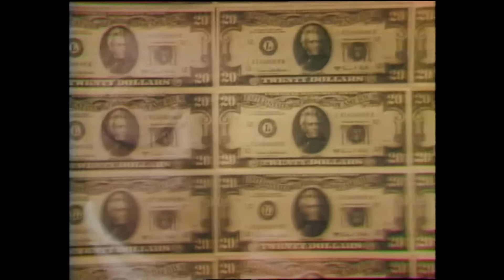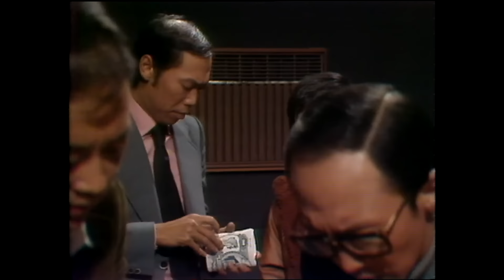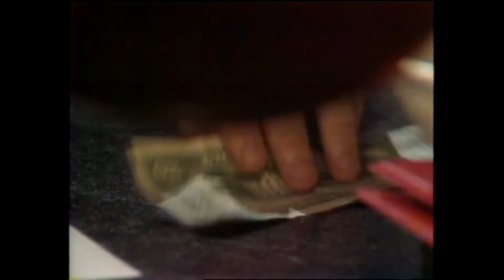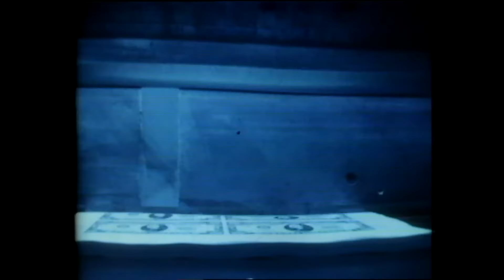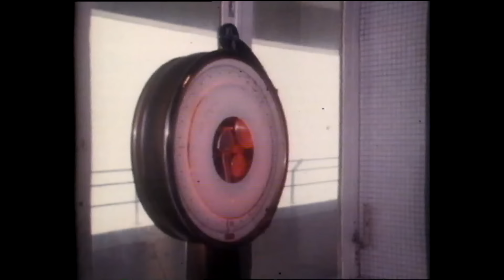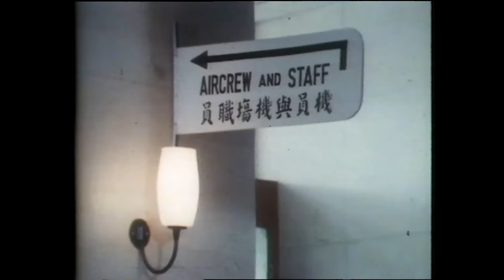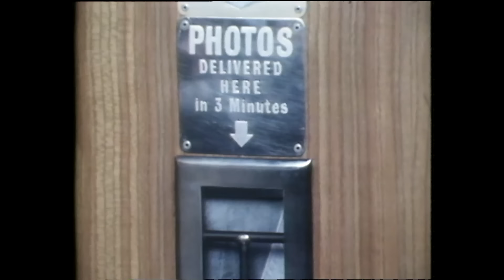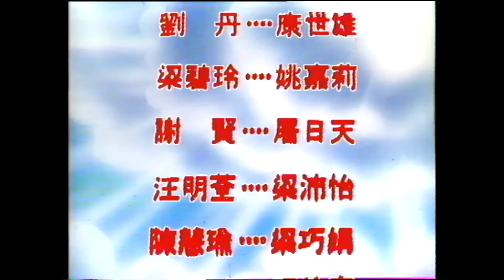譚詠麟 Alan Tam 經典TVB電視劇｜天虹 (Over the Rainbow) 23/85｜汪明荃｜鄭裕玲｜謝賢｜鄭少秋｜劉丹｜粵語｜1978｜時裝電視劇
《時裝電視劇》天虹 (Over the Rainbow)

主演：譚詠麟、汪明荃、鄭裕玲、鄭少秋、謝賢、劉丹

Ep23
俞來到行將收檔的「姿藝廊」。俞對華多方勸慰，叫華入「麗人行」，華一時失意，不願多提，俞亦無奈。易找於飲酒，略打聽康生活習慣。易雖無正面表白，但於已猜測多少。康找程，到程家後，康藉故而去，程失望。康其實想令ICAC誤會程乃自己情婦。梁告屠關於華被騙事，屠知杜乃有錢萬事通，遂記在心裏。梁母聽頌權病重，遂探望之。兩老相對，談起「姿藝廊」事，頌權始知華被騙，老淚縱橫。頌權對華説所有事由華作主，不應令他難為，華更感激頌權。 屠等準備印偽鈔，璉與森找到鈔票紙，與某證券行的行街作黑市買賣。屠此時忙於偽鈔方面，無暇照顧時裝事，遂催促梁早日來幫手。梁仍在考慮中，屠又委託梁代去日本買貨。屠等得了紙，便拜神，開機，王在另一邊心有不忿。當貞向父邀功，「雅苑」做得好，王大發脾氣。屠悉，暗裏與森商量，認為王不會就此罷休。梁在準備行程之際，方自外地返港。方買了鑽戒向梁求婚。二人於短短數日同遊拍照。梁對方雖有感情，當方提出婚事，梁拒絕。梁母屬意方，但梁卻意屬屠，輕描淡寫向母表示。當方送樑上機時，屠又到，方不禁失望。於從易處得到暗示，知康可能被查，不敢告華。康電約葉鳳出來，發現有人跟蹤，一時情急，直上程家。程覺奇怪，但明白，二人遂相好。鳳等康不見，遇森。鳳怕森煩之，離去，森則尾隨不捨。

立即訂閱【譚詠麟 Alan Tam】 Official YouTube Channel🔔